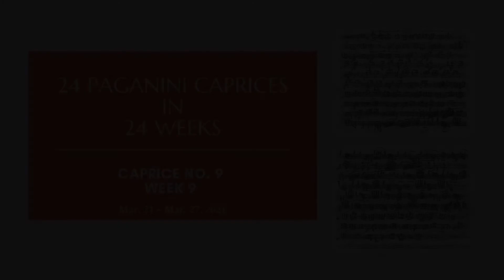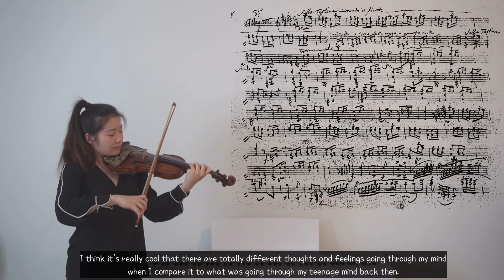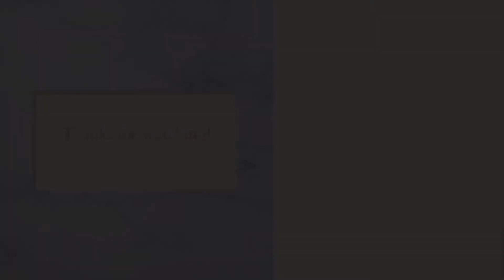Revisiting Paganini Caprice No. 9 in One Week?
0.00 Intro
0.06 Day 1
3.35 Day 2
5.47 Day 3
8.45 Day 4
11.14 Day 5
13.09 Day 6
14.02 Day 7

Hello, my name is Mimi and I’m just someone who really loves playing the violin!

For so many years, I’ve been thinking about starting YouTube, but my intensely deep rooted
fear of the cameras and all things related to it have been holding me back...all the way up until about five weeks ago, on a bright and cheery Sunday morning, when I woke up and decided, today is the day, I’m just going to start. So I did! and here I am, uploading this video!

A little background about what I am planning to do on this channel:

I love learning music, and there’s so much that I haven’t been able to learn due to many different reasons. Now, I’ve come to a point where I really want to pursue filling up my repertoire shelf, and I thought, why not document this process for as long as I can and share it, because I’ve noticed that when I watch other musicians practicing or performing online, I become more motivated and inspired, and that’s a pretty nice thing to spread around.

To make this easier to follow, I’ve decided to organize the uploads as projects. For instance, to start all of this off, I’ve decided to go for the 24 Paganini caprices. For this project in particular, I’m setting a one week time frame per caprice, in other words, one caprice per week, and what I’m hoping for is to have the caprice memorized and playable at a reasonable performing tempo, and most importantly, to focus on PROGRESS rather than PERFECTION. This last point is very important, because the fear of not being good enough has time and time again prevented me from doing things I really want to do, and this has in a way limited my capacity as a musician.

Practically speaking, I’m going to document each day, starting with a read through, and then show bits of me practicing which will then be compiled into a video of the 7 days to share with you. I’ll also be sharing my thoughts, and nothing about my learning process will be edited at all because the idea is to acknowledge things as they are. The only thing I have added is some reverb because the acoustic in my apartment is terrible, and this is the only way I won’t go crazy listening to myself.

I have no idea how any of this will turn out. I’m not thinking about whether or not this is an ambitious project or if I’m in way over my head. I’m just going to try my best to commit and see what comes from it and go from there.

As I’m really a beginner about video creation, I’d love to hear your feedback, comments, opinions, criticisms, and of course, any questions, which can all be shared via the comment section down below.

And lastly, for anyone wondering why on earth would I go for the 24 caprices, it's because this project is also something of a little present for my parents, my most avid and loving supporters, who have been asking me to record the 24 caprices ever since I was a kid. I'm not sure how serious they were every time they'd bring it up, but I thought this would make them happy. Love you tons, mom and dad!

Thanks for your time, and I hope you have a fantastic day!

Virtual hugs,
Mimi

Music used in the intro/outro: Golden Hour - Vlad Gluschenko